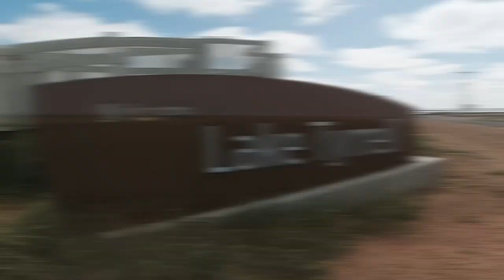Crusader Chameleon Caravan. September 2021 - Gomez North West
This is a generic clip shot on a 5 week caravan trip staying at Sea Lake, Cullulleraine and Robinvale.
We also visited Lake Tyrrell, a salt lake near Sea Lake, and a couple of Murray River locks.

All music is from the YouTube library;

The original video was recorded on a DJI Osmo Action.
The finished video was edited on the free version of Blackmagic's Davinci Resolve software.